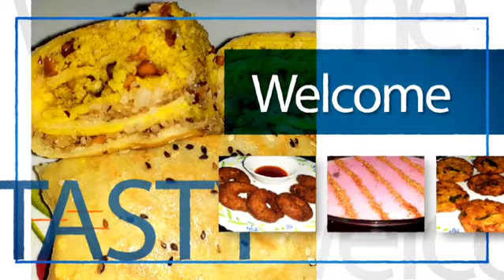Chattipathiri Recipe 😋 | Beef Chattipathiri | In Malayalam | Crispy Lounge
Hey guys today I am here with my special recipe and that is chattipathiri a malabarian recipe for ifthar and as evening snack. So all of you please try it and give your comments in the comment box below.

Ingredients :

FOR FILLINGS:
Crushed beef ( cooked with salt, pepper powder and Turmeric powder)
Onion
Oil
Green chilli
Ginger paste
Garlic paste
Curry leaves
Coriander powder
Garam masala
Red chilli powder
Pepper powder
Salt
Coriander leaves
Ghee

BATTER:
maida
Salt
Egg
Water

DIPP MIX:
egg
Salt
Milk
Pepper

PREPARATION :
First make the filling then make pancakes according to your number of layers. To be noted that your pancake size should be according to your pan you choose to make chattipathiri. Then after set the layers and cook it for 20 mints. Yummy malabarian chattipathiri is ready to eat.